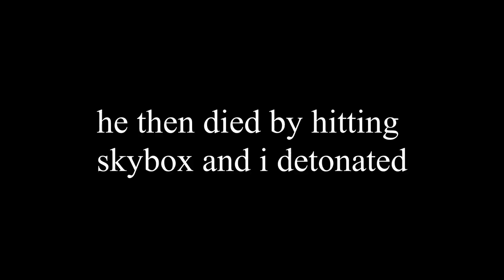we built a KITE--WRECKING BALL in crossout || CROSSOUT MEMES